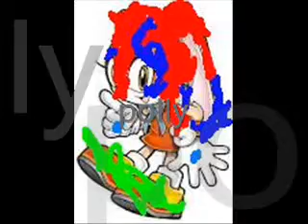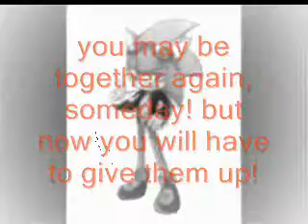donal1-9-02-3030.wmv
this edition of sonic underground stars shade, dr.eggman, maria the echidna, brownie the seedrian and polly the rabbit!